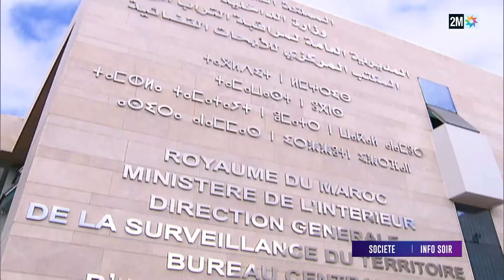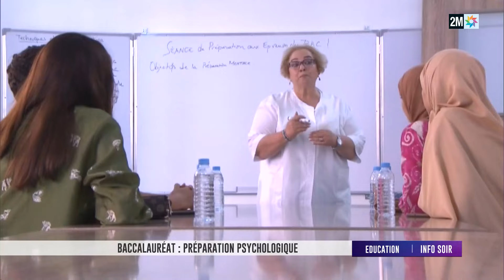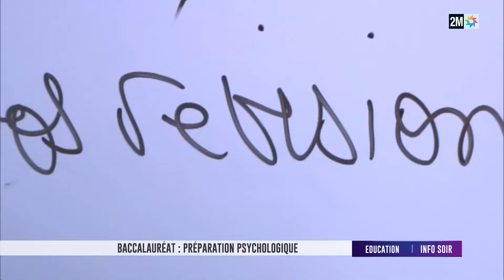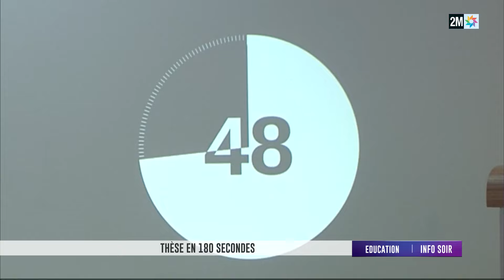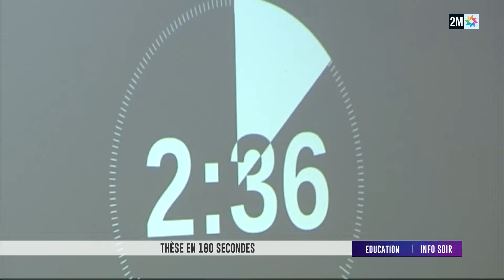Info soir : Jeudi 06 Juin 2024